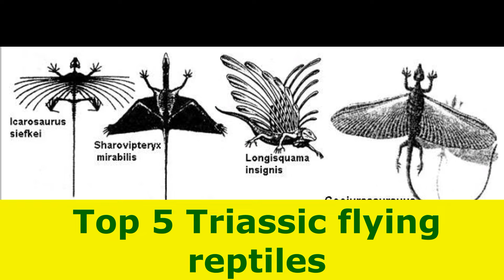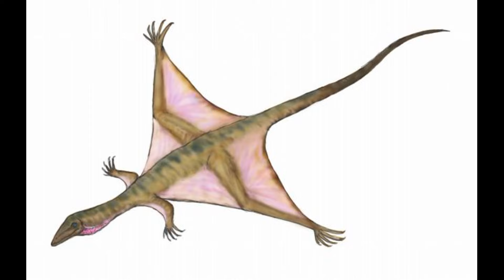Top 5 Triassic flying reptiles